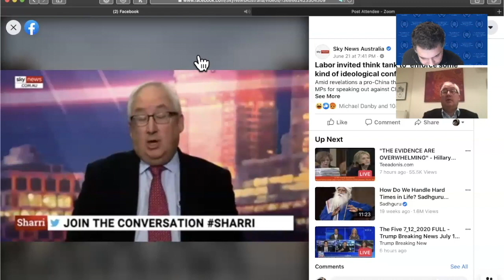Ep. 11 - Michael Danby former Labour MP, championing minorities, has concerns.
Michael Danby is a former Australian Federal MP who's views don't align with Premier Dan Andrews. He is having a discussion on the subject and more.